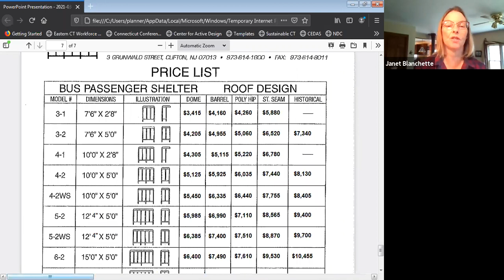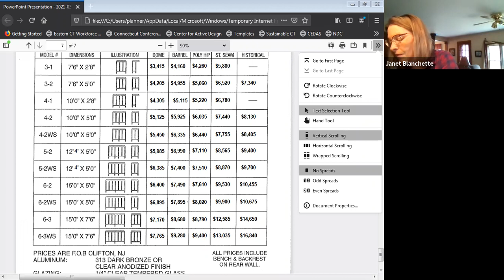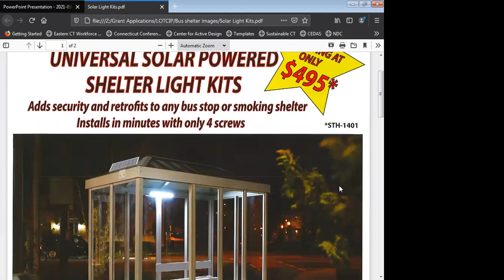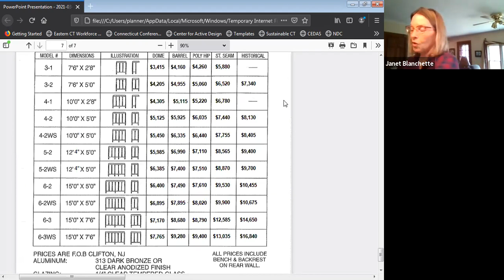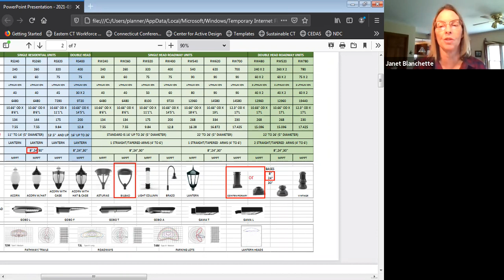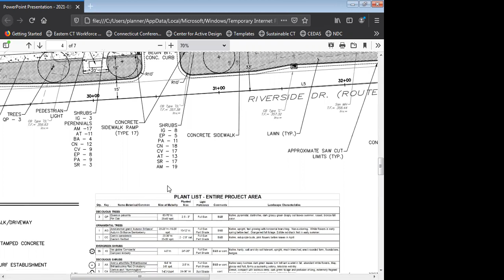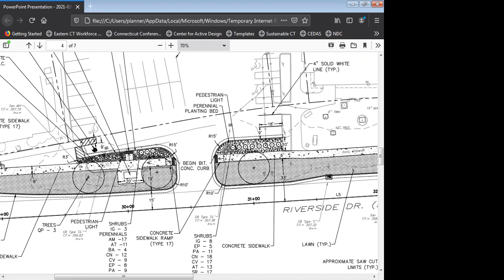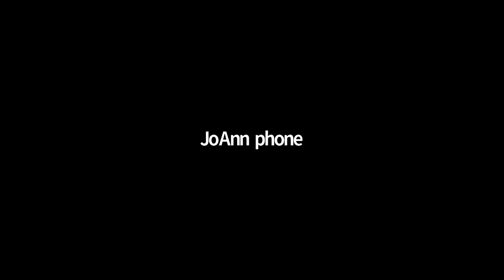MSRAC Special 26 March 21